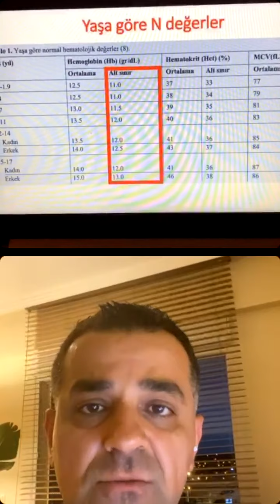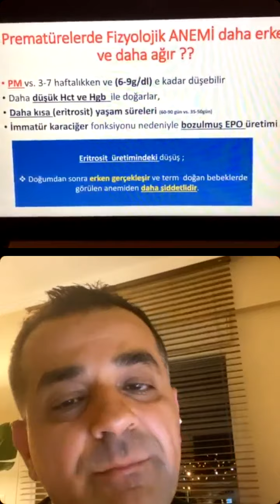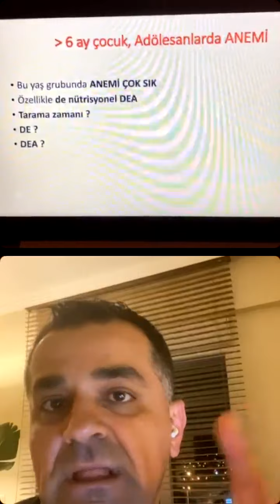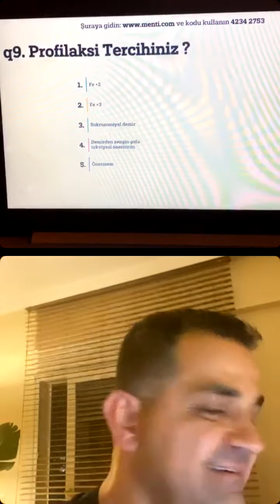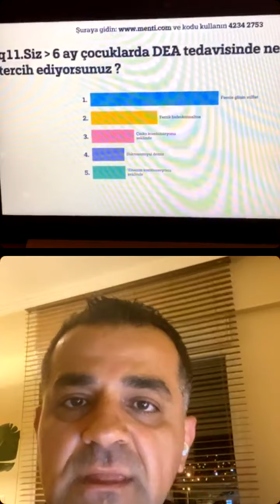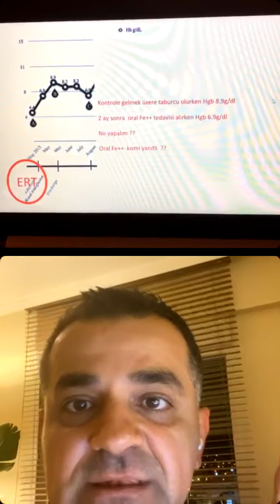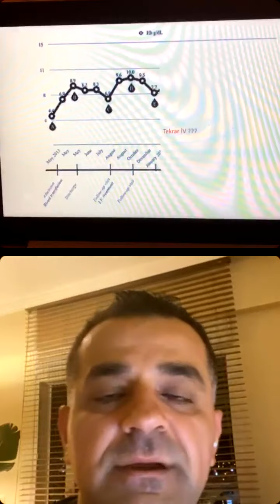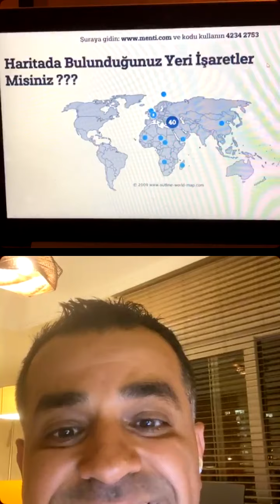Demir Eksikliği / Anemisi, Korunma ve Tedavi İlkeleri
Prof.Dr.E.Ulaş SAZ, Uzm.Dr.Caner TURAN